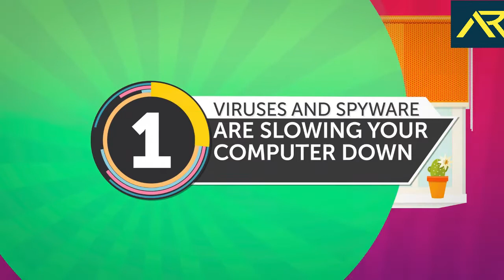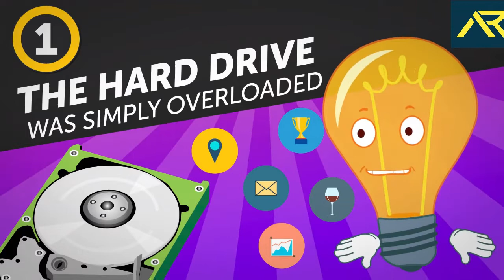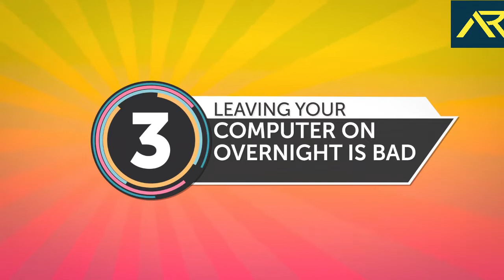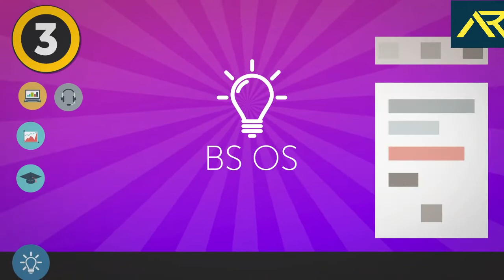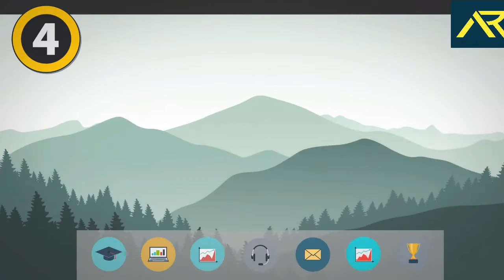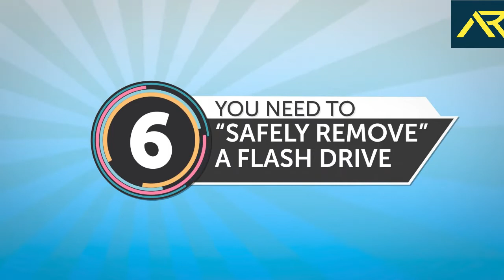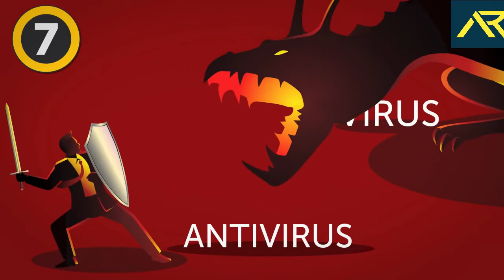8 Common Myths That Might Ruin Your Computer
Rana Adnan Oficial YouTube channel is going to offer a detailed video about
A computer is a complex machine that makes our works simpler. But gone are the days when being able to navigate a computer set you apart from the crowd. Even though pretty much everybody is tech-savvy these days, the myths surrounding computers have stuck around.

Are you still believing that leaving your computer on overnight is bad? Well, that's not exactly true. Or maybe you think that Macs don’t need an antivirus? While this might’ve been true in Mac’s early days, we’re living in a totally different world today. Do you defragment your disk regularly? We're going to discuss that, too. Let's go! 🤓

💥 And, guys, I almost forgot, there is a cat hidden in this video. And I assure you it will be really hard to spot it! So, do you accept the challenge? 😽

TIMESTAMPS:
Viruses and spyware are slowing your computer down 0:21
Automatic updates slow down your computer 1:26
Leaving your computer on overnight is bad 2:33
Macs don’t need an antivirus 3:37
You have to defragment your disk regularly 4:43
You need to “Safely Remove” a flash drive 5:26
Viruses can’t get past antiviruses 6:22
There’s no way to recover data that’s been deleted from the hard drive 7:45

SUMMARY:
- Next time your computer starts acting up, see a local computer repair tech and get a system tune-up first.
- Keep in mind that you should only update software that you’ve knowingly installed, not those that might’ve snuck their way through. It’s best to say goodbye to those ones! And if you’re unsure whether you must uninstall a program, you have your friendly neighborhood tech guy to ask for help!
- Putting your computer on Sleep Mode while you go into sleep mode yourself is a better and faster way to resume working when you wake up in the morning. But keep in mind that just like any other machine, computers also have an operating lifespan.
- In 2015, a senior analyst working with the antivirus company Bitdefender said that the Mac OS X software had more high-risk vulnerabilities than all versions of Windows combined. Today, however, we have an updated Mac OS, but the threats still loom high.
- Maybe this was true back in the old days, but Windows OS has evolved since then and made defragmenting obsolete. The windows versions that we use today like Windows 7 or higher don’t need to be manually defragmented.
- Microsoft recently confirmed that you no longer need to do use the “Safely Remove Hardware and Eject Media” button. Windows 10’s default policy now lets you remove a flash drive without clicking any additional icons and worrying about data loss.
- The cold hard truth is that the risk of a computer getting infected is a reality we must learn to live with. No matter what we do, our computer will have vulnerabilities that a determined hacker or an evolving virus can exploit.
- Even if you delete something AND clean out that Recycle Bin, it doesn’t wipe the memory of the information. The OS just plays tricks on you and makes you believe that the data has been erased. In reality, it’s still there!